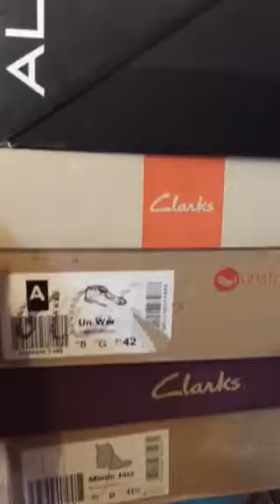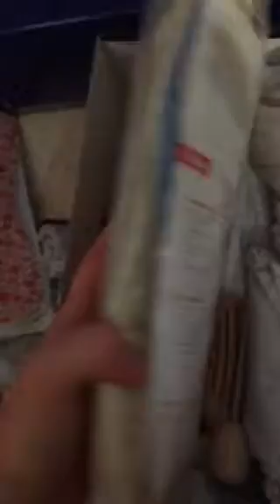Shoe Declutter (July 2018) – Part 5